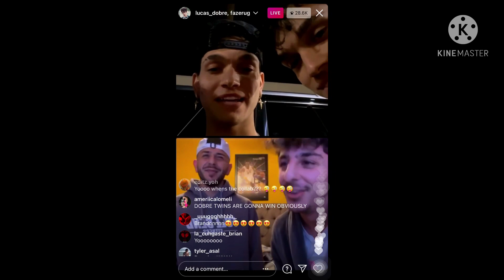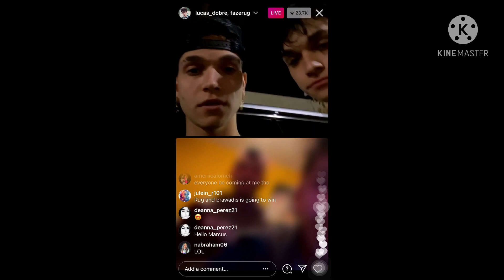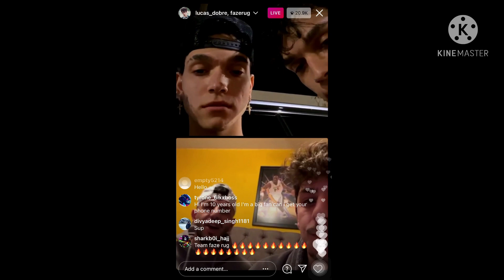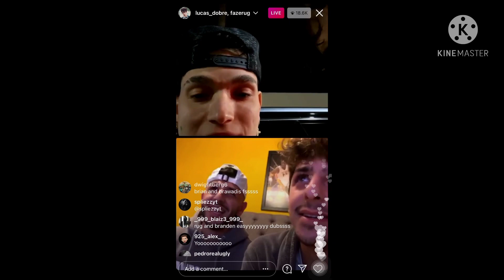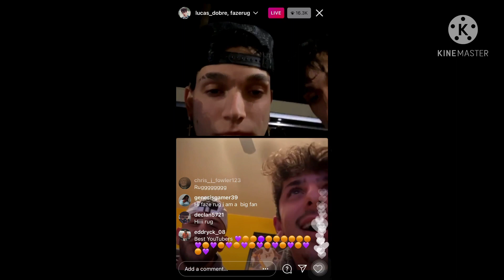DOBRE TWINS WENT LIVE WITH FAZE RUG AND BRAWADIS